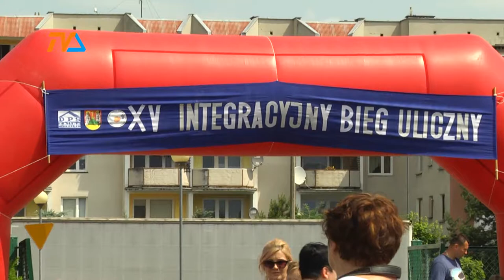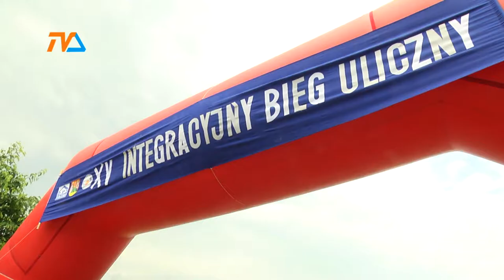Seniorzy i juniorzy biegają w "Kalinie" |TVSUWAŁKI